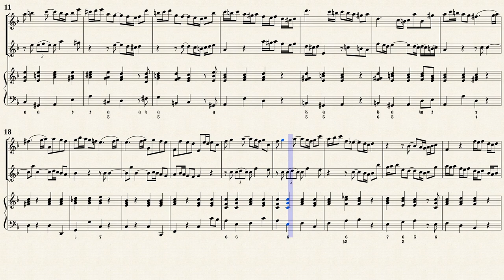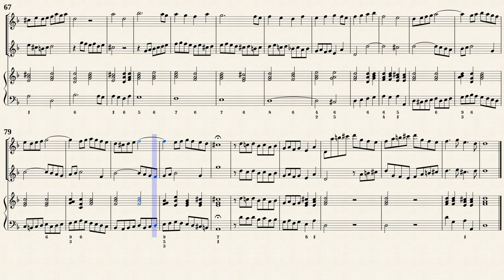Telemann, G.P. _ Trio Sonata d-moll, TWV 42:d4 [Trv, Ob, Vla.d.g., Hch]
Realization : Yoshio Sakurai (b. 1962)
Trio Sonata in d-moll, TWV 42:d4
from " Essercizii Musici, No.22 ( Trio No. 11.) "
Transposed for Traverso, Oboe, Viola da gamba and Cembalo